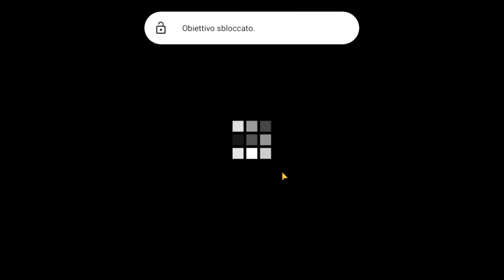Adventure Escape - Dark Ruins - Capitolo 6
Adventure Escape - Dark Ruins - Chapter 6